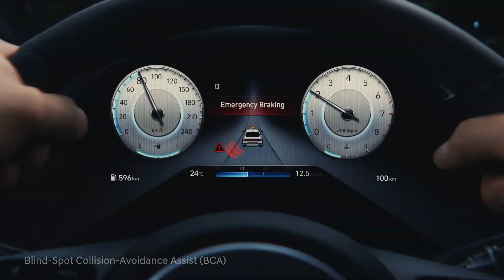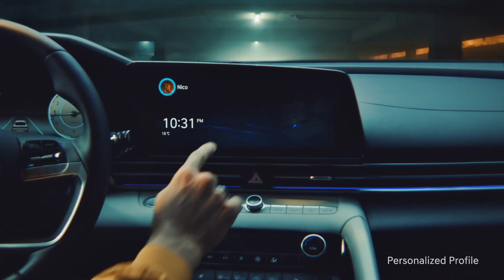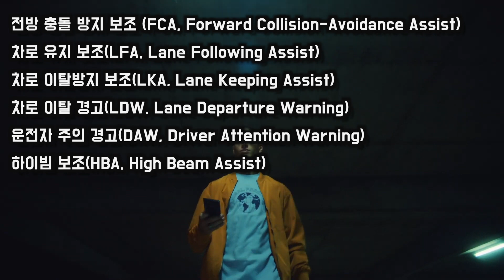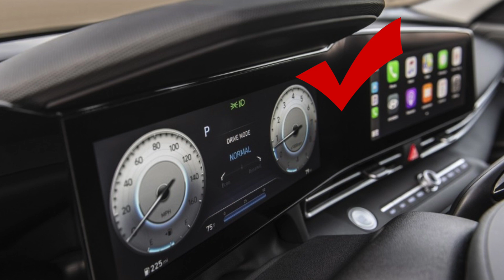현대 올 뉴 아반떼 출시정보 (All New Avante) 옵션, 색상, 트림, 엔진 등 정보 I 지미림의 지미필름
역대급 호화옵션으로 출시된 현대차 올 뉴 아반떼
디자인도 슈퍼카급으로 보이는 디자인

출시가 매우 기대 됩니다.

[Creator Gear Info]
▶ 컴퓨터 : 2018 맥북프로 15인치 고급형
▶ 외장하드
삼성 SSD T5 1TB
시놀로지 NAS DS 218+ 8TB

[메인]
1. 소니 a6400
    (렌즈) 18-105mm / 10-18mm / 시그마 30mm f/1.4
2. 캐논 5D Mark 3
     (렌즈) L50mm f1.2 / L24-70mm f4 / L16-35mm f2.8
[서브]
1. DJI 오즈모 포켓
2. 소니 RX100M5a

▶짐벌
1. RONIN S
2. RONIN SC

▶ 마이크
1. SONY 무선마이크 ECM-AW4
2. RODE Video Micro
3. RODE VideoMic Pro+ (BEST EVER)
4. Boya 무선마이크 BY-WM6